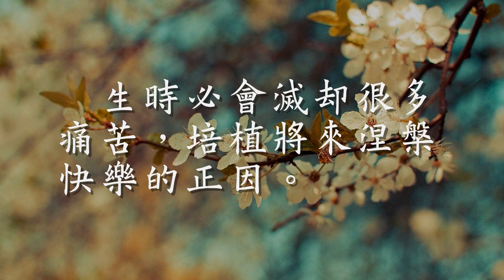痛苦與快樂 離苦得樂的起步（觀成法師之廣結善緣2608）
人生充滿痛苦，當然亦有快樂的時候，但是，不竟苦多而樂少。
   人對於苦況，已經習而為常，所以處於痛苦之中而不自覺。
   我們話人生有生老病死苦、愛別離苦、求不得苦、怨憎會苦、五蘊熾盛苦，並不是消極地去否定快樂。
   痛苦在現實生活之中，觸目皆是。
   試問當人時常面臨到生死病死的威脅，又怎會有快樂呢﹖
   有些人認為快樂的事情多得很呀！
   例如；由戀愛而結婚，而生兒育女，多快樂！
   其實父子、夫妻、兄弟、朋友，大家都是因為前生種下未了的因緣，而今世繼續一齊相處。
   當中有善緣，亦有惡緣。
   所以古德哲人，教我們要慎於造因。
   要修持五戒十善，以其共結善緣，遮除惡緣，以免家庭中產生怨憎會苦。
   有些人話；最快樂莫如做大官、發大財、著靚衫、享美食、駛靚車、住華屋。
   但是，在政治機海中沉浮，商場的人，人心險惡，你欺我詐。
   就算是廢盡心機，勞心勞力，得到不一定是快樂。
   做官，可能因一時的貪欲，而搞到身敗名裂。
   投機者，因為經濟衰退，而面臨破產。
   現今的人，在肆食方面，殺戮很大，有損陰德。
   有些人認為情欲最快樂。
   但是淫欲對家庭，對社會帶來的負面影響，實在是太大了。
   不少人，因為淫欲而搞婚外情，弄到夫妻反目，家庭破碎。
   風流不羈者，弄致惡病纏身，後悔莫及。
   喜歡麻醉自己的人，認為飲酒、賭錢最快樂。
   但是酒能亂性，不但害己，而且害人。
   賭錢的人，通宵達旦，消磨精神體力。
   亦可能弄致事業頹癈，負債累累。
   人生充滿痛苦，我並無反對人時常抱著樂觀的心態去生活。
   但是我們不可以不承認，這是實在的痛苦。
   佛陀教人，要認識痛苦，分析痛苦的原因。
   積極去尋求滅除這些痛苦的方法，使到自己達到永遠的快樂。
   而且能夠令到一切的眾生，得到同樣的快樂。
   這個理念，就是佛教所講的四聖諦；苦、集、滅、道。
   須知眾生是因為迷惑貪瞋痴，而造殺盜淫妄。
   因造業，而招致痛苦。
   所謂「解鈴還須繫鈴人」，只要大家努力去解除迷惑的業結。
   首先多造善因，改惡向善，繼而研習佛法，修心養性。
   如果人人都能夠培養慈祥、博愛、寬諒、關懷、清淨自在的心。
   生時必會滅却很多痛苦，培植將來涅槃快樂的正因。